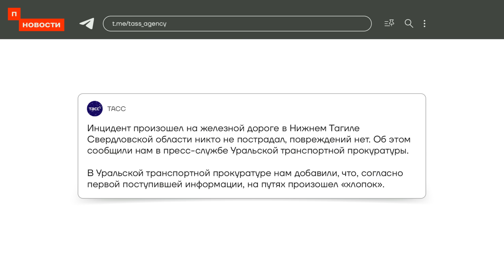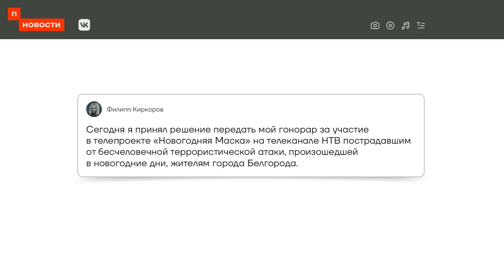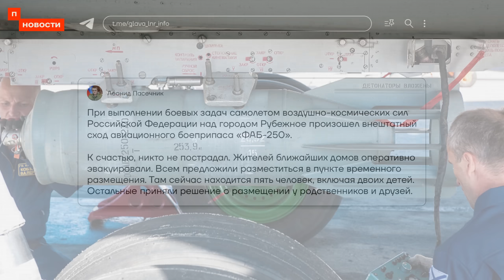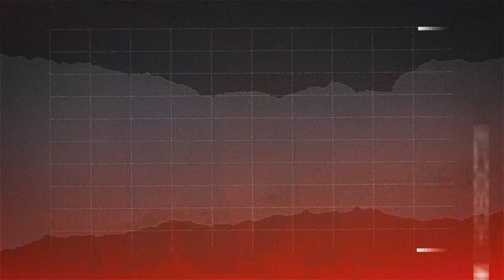Итоги дня | Крупнейшая авария под Новгородом | Сгорел дом Путина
Четыре человека погибли в крупном ДТП под Новгородом, в том числе ребёнок. В Рязани горит дом племянника Путина. Рэперу Vacio после нашумевшей вечеринки Ивлеевой вручили повестку в военкомат, пока Филипп Киркоров ещё пытается спасти свою репутацию патриота. В Подольске сотни жителей остались без отопления в сильный мороз, в Шебекино объявлена воздушная тревога, российские военные случайно уронили бомбу на оккупированный город, а в Сеть утекли данные миллионов клиентов «Альфа-Банка».

Таймкоды

00:00 Начало
00:24 Массовая авария на трассе под Новгородом
00:55 В Подольске жители остались без отопления
01:33 Взрыв на железной дороге в Нижнем Тагиле
01:53 В Шебекино объявлена воздушная тревога
02:20 Горит дом племянника Путина
02:40 Рэперу Vasio вручили повестку в военкомат
03:15 Киркоров пытается откупиться за «голую» вечеринку
03:39 В Сеть утекли данные клиентской базы «Альфа-Банка»
04:14 Российские военные случайно уронили бомбу на оккупированный город